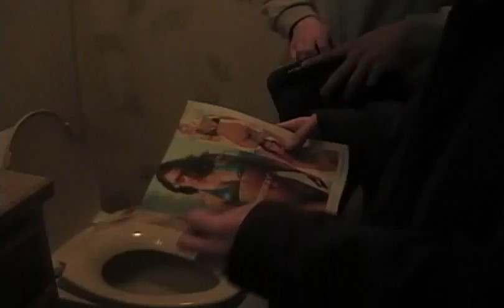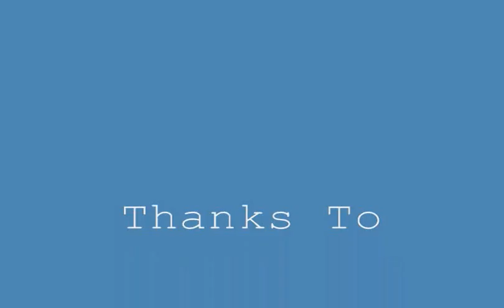Hashi The Plumber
The toilet is backed up again wtf i gota call a plumber!!!1